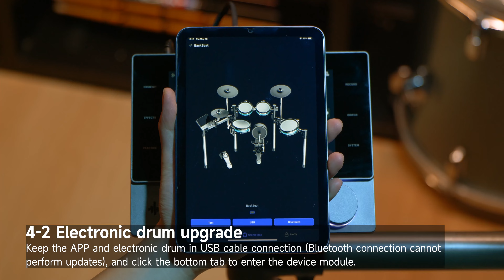Donner BackBeat Electronic Drum Beat Upgrade